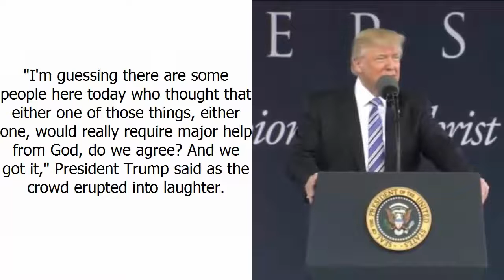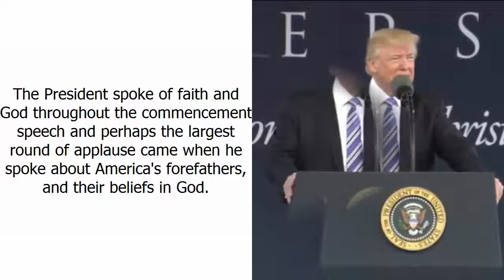President Trump welcomes Liberty University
Liberty University welcomes President Trump

LYNCHBURG, Va. (WDBJ7) President Trump arrived in Lynchburg on schedule Saturday morning. Air Force One touched down at Lynchburg Regional Airport carrying the President and his staff.